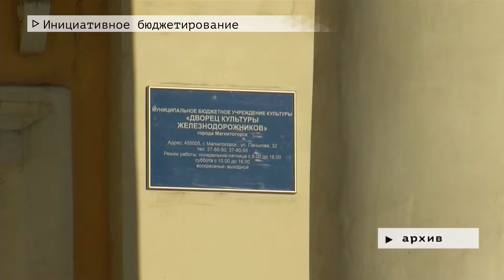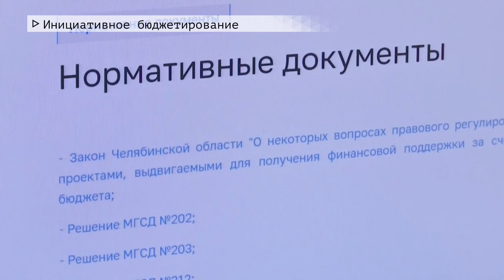Время местное Эфир: 18-02-2022 - Инициативное бюджетирование